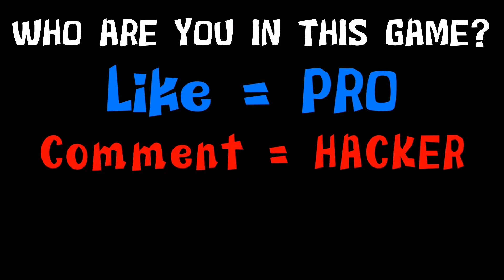NOOB vs PRO vs HACKER in Strimmer Master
🎮Game Description:
Become the coolest neighbor!
Increase your strimmer range by cutting the grass in your way!
Satisfying cut mecanics, many levels and surprises to discover!

Chapters:
0:09 Noob
2:41 Pro
6:50 Hacker